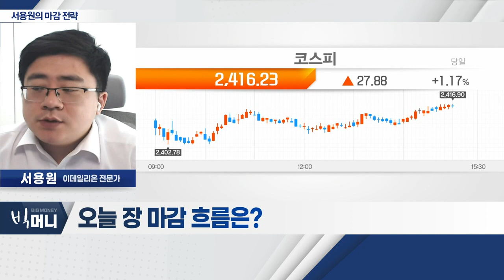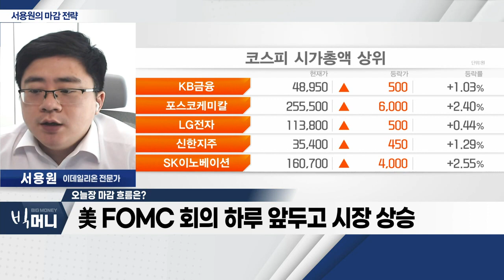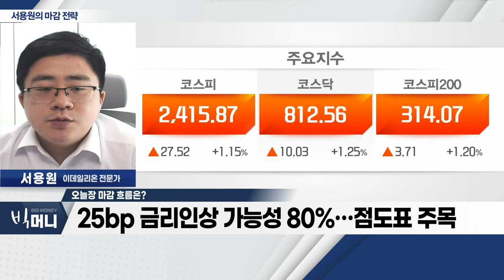美 FOMC 회의 하루 앞두고 시장 상승_서용원 마감 전략 (20230322)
- 美 FOMC 회의 하루 앞두고 시장 상승
- 코스피 2,400선ㆍ코스닥 800선 돌파
- 25bp 금리 인상 가능성 80%… 점도표 주목